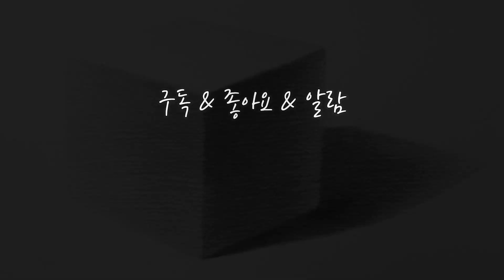효과적인 연필 선연습 방법, 기초소묘, 데생기초 / basic pencil drawing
연필소묘를 혼자 시작하는 분들을 위한 그림수업입니다.
부족한 선 방향을 활용해서 기초 도형을 그려보세요.
효과적인 선연습으로 소묘 표현력을 높여보세요.

사용연필 :  톰보우 2B연필 사용,
사용종이 : 180g 도화지